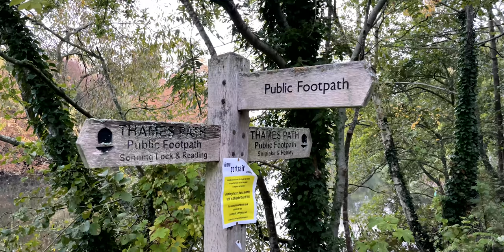Walk through morning mist in Sonning Village, Berkshire. Cinematic Anglo-Saxon history. 4K | HDR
Sonning is a village in Berkshire, England, on the River Thames, east of Reading. The village was described by Jerome K. Jerome in his book Three Men in a Boat as "the most fairy-like little nook on the whole river".

00:00 The French Horn pub and Horns Bridge
02:52 Mill Bridge view
04:02 Sonning Road Bridge and view of misty river Thames
05:15 Thames Street
07: 35 High Street
08:32 The Bull Inn - 400+ year old pub
10:05 The Village Hamper store
12:25 St Andrews Church Path
13:38 St Andrews Church
15:50 Thames Path
18:26 Sonning Lock and lock keepers cottage
21:20 Under Sonning Road Bridge
22:20 Coppa Club view and Blue Water Walk
23:15 Mist over the Thames - Paddleboarders